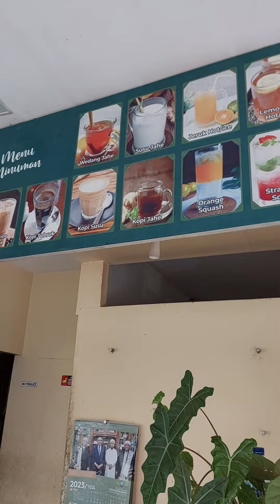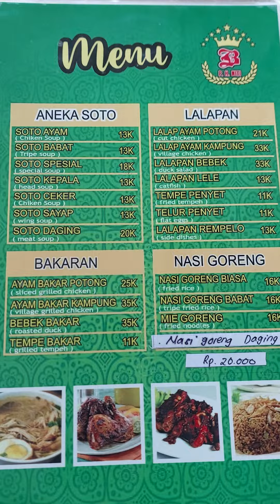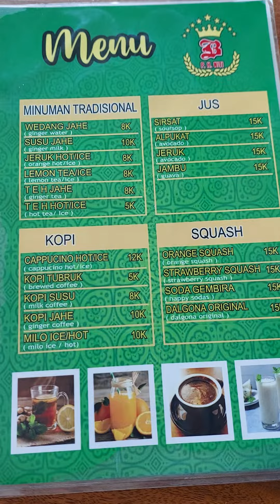Warung Barokah Pak H. Niti Banyuwangi Indonesia